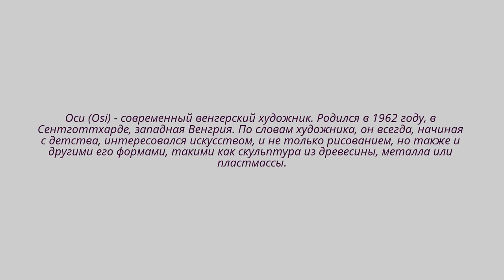Живопись венгерского художника Osi.